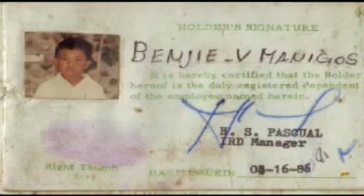YouTube ‪MR BENZ & HIS HEAVEN HEAVY MUSIC IN HAN RIVER DANANG RIVERSIDE HAN RIVERSIDE & FRIENDS!‬‏